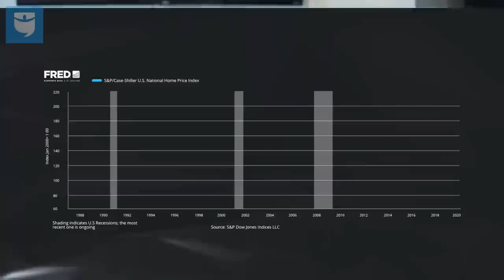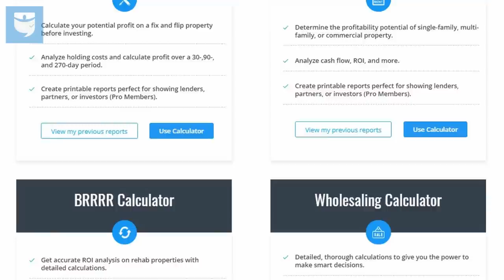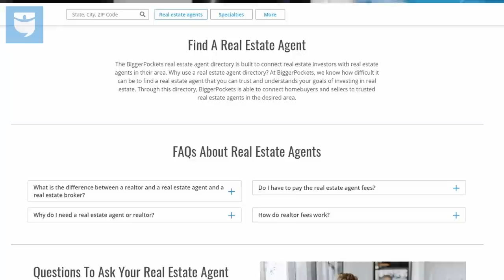Real Estate For Beginners (How To Start Investing In Real Estate Now!)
No experience? No cash? No credit? No worries! Brandon Turner (Host of the BiggerPockets Podcast) lays out 7 lessons that you need to know when you’re getting started in real estate investing.

Follow BiggerPockets on Instagram!
Follow Brandon Turner on Instagram!